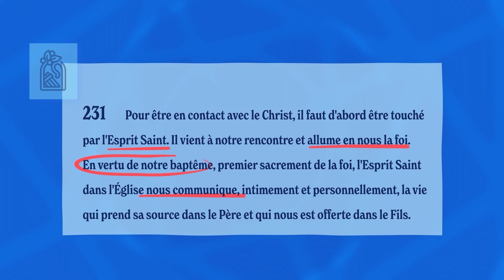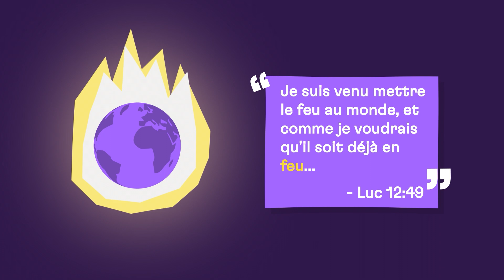Qui est le Saint-Esprit ?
Combien de fois pensez-vous à votre propre respiration ? Vous respirez en ce moment même, même si vous n'en êtes pas pleinement conscient. Pour notre corps, la respiration est essentielle. Et pour notre âme, c’est le Saint-Esprit qui l’est.. Tout comme nos poumons
respirent de l'air, notre âme respire Dieu. Et nous avons besoin de ce souffle de Dieu pour vivre notre vie de chrétien. Le Saint-Esprit, le "souffle de Dieu", peut sembler vague ou illusoire, mais lorsque nous y réfléchissons davantage, nous découvrons que le Saint-Esprit est l'un des secrets pour être pleinement vivant.